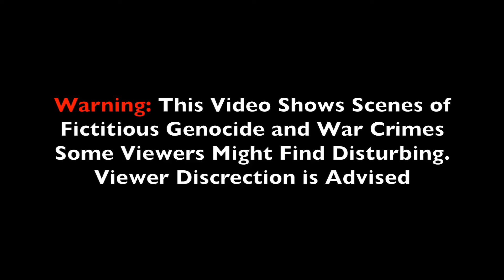On The War Path to SGW 3! Sniper Ghost Warrior 2: Ep. 4 - Mechanical Mishap, and Double Video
Hey Everybody,
FJC here, unfortunately my commentary was lost, but the video will be released as planned! We experience a flash back to the good old days or bolt action rifles, and travel through a war torn city, searching for a war criminal, when the worst happens! How will we possibly handle the situation?